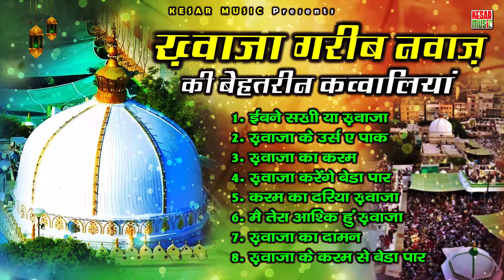Superhit Ajmer Sharif Qawwali ~ ख्वाजा गरीब नवाज़ कि बेहतरीन कव्वालियां - Latest KGN 2024 Qawwali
▪ Title: Khawaja Ji Qawwali
▪ Type: Non-Stop Qawwali

▪ Fankar: Various
▪ Writer: Various
▪ MixMaster: Gulzar Ahmed

Click @KesarMusicQawwali for more qawwali
Click @KesarMusicCassette for more ghazal

Note: Any attempt to reproduce this audio or video content without authorization will not be tolerated. We will take immediate and strict action against any third party that infringes on our rights.